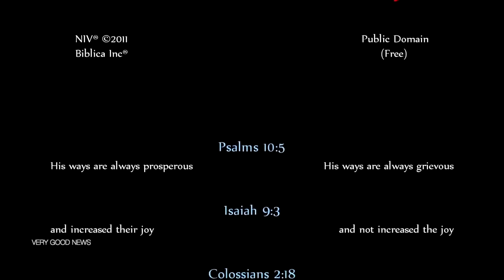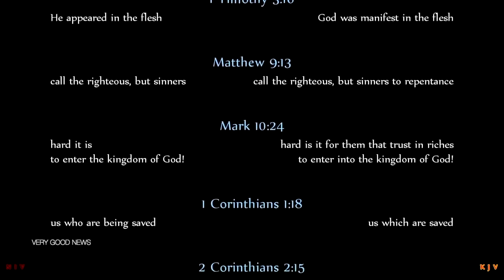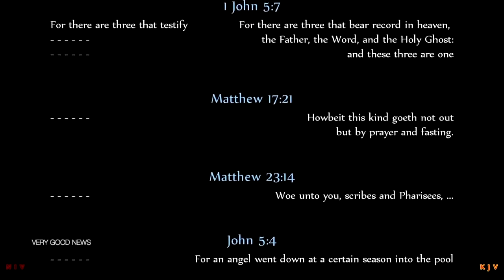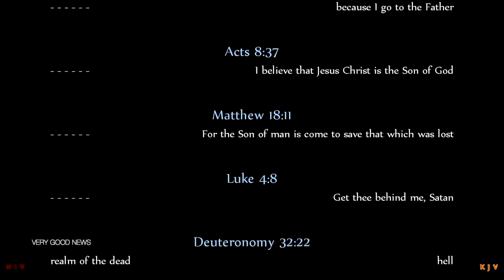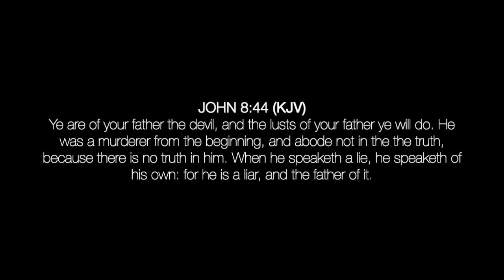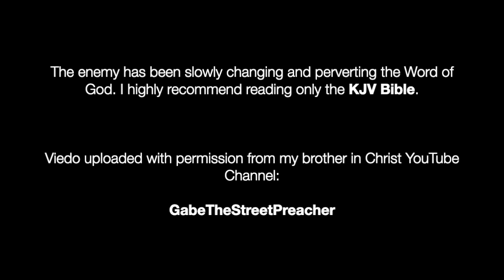KJV vs NIV Bible Comparison - The Shocking Differences You Need To Know!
Uploaded with permission from 'GabeTheStreetPreacher' Youtube channel.